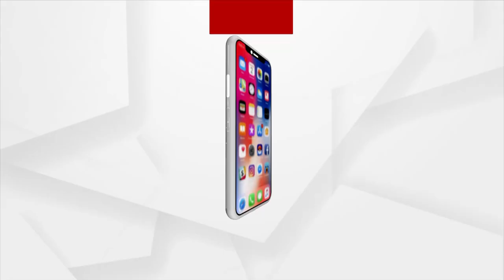Mamita Meher Case: ମନ୍ତ୍ରୀଙ୍କୁ ବହିଷ୍କାର ଦାବିରେ ଆଜି ୧୨ ଘଣ୍ଟିଆ ବୀରମହାରାଜପୁର ବନ୍ଦ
Mamita meher Case: କଳାହାଣ୍ଡି ସନସାଇନ ସ୍କୁଲ ଶିକ୍ଷୟତ୍ରୀ ମମିତା ମେହର ହତ୍ୟାଘଟଣା । ପରିବାରକୁ ନ୍ୟାୟ ସହିତ ମନ୍ତ୍ରୀଙ୍କୁ ବହିଷ୍କାର ଦାବିରେ ଆଜି ୧୨ ଘଣ୍ଟିଆ ବୀରମହାରାଜପୁର ବନ୍ଦ । ସକାଳ ୬ରୁ ବିଜେପି ଯୁବମୋର୍ଚ୍ଚା ପକ୍ଷରୁ ବିକ୍ଷୋଭ ଆରମ୍ଭ ।